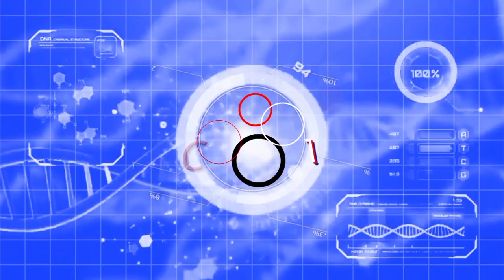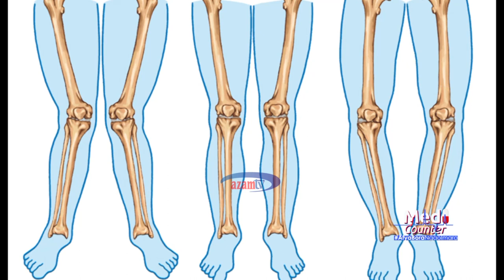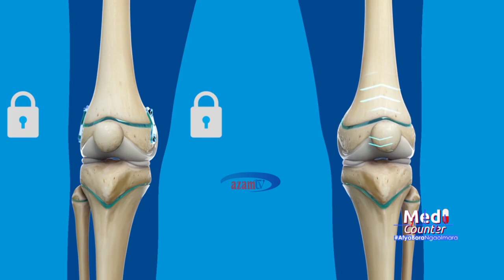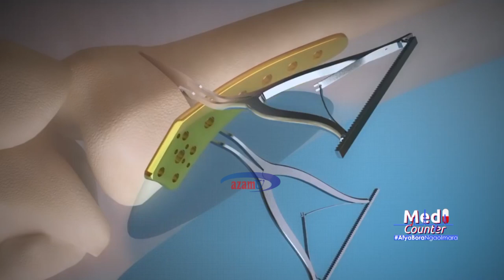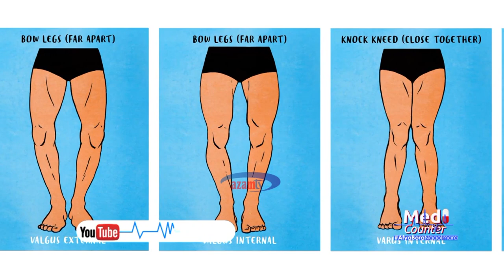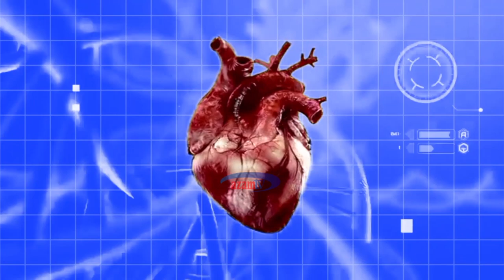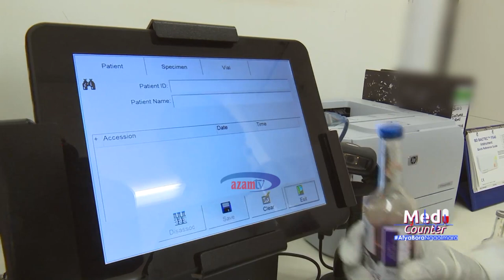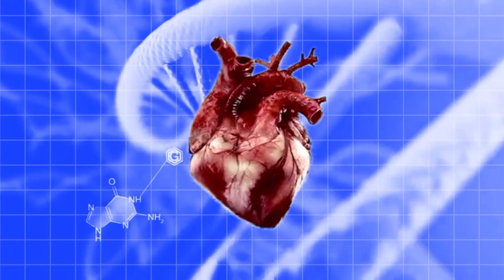MEDICOUNTER: Ijue sababua ya tatizo la miguu kupinda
Mwanao amepinda miguu kuelekea ndani au nje..! wajua sababu? Ambatana na mtaalam huyu atakayekujuza sababu na tiba kwa ajili ya mwanao.